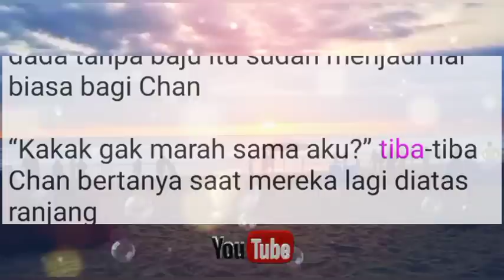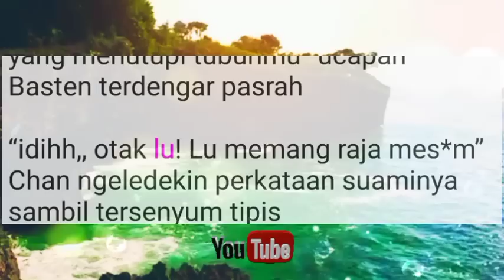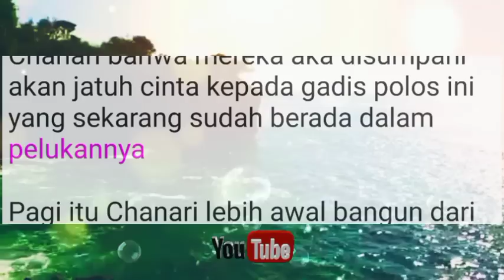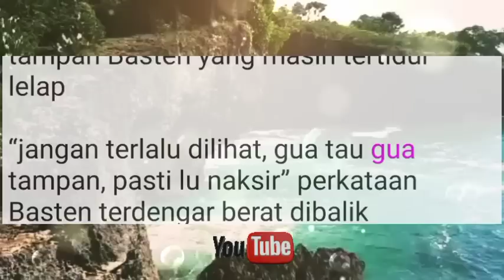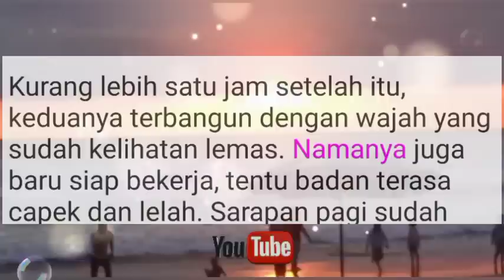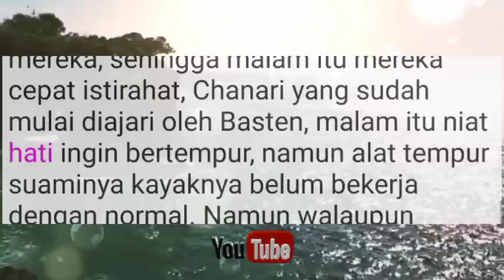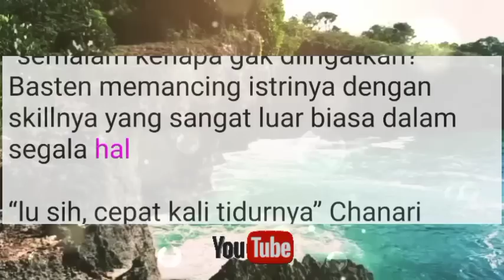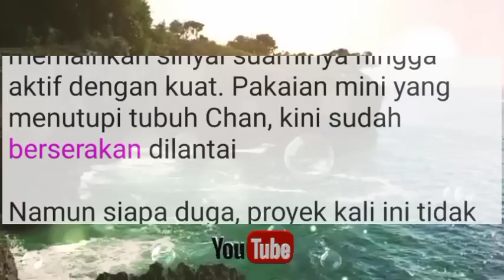Mungkin Karena Pertama | PERNIKAHAN BEDA USIA | NOVEL ROMANTIS SUAMI PERJODOHAN | Bab 21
Cerita novel romantis terbaru suami perjodohan